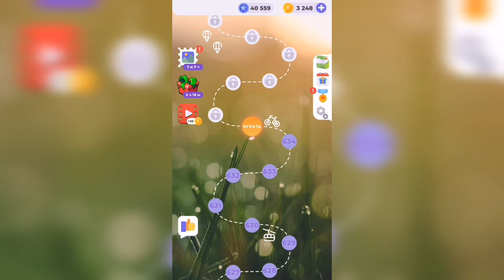Линия слова / Любуясь закатом / Уровень 635